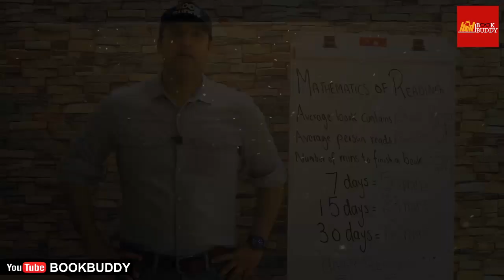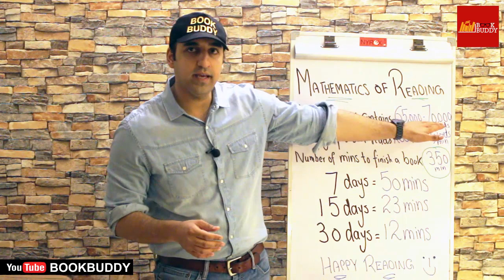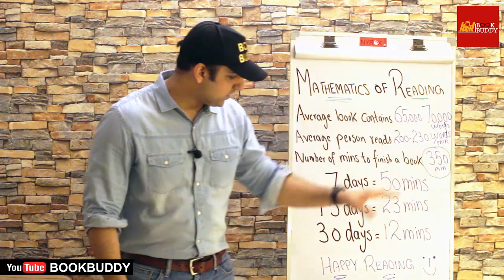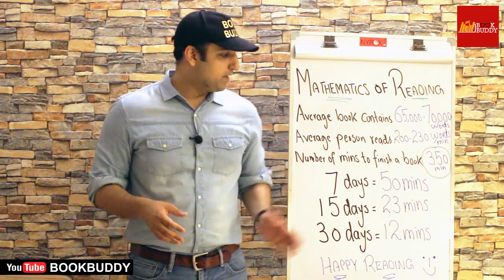Read One Book Every Week - Mathematics of Reading - Daily Reading Habit - Book Buddy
Is there a connection between Mathematics and Reading?

Yes, surely there is. In today's video I show you mathematically on how you can set your reading target for a particular day or a month so you end up reading more books. The video also answers your frequently asked question "How many minutes should one read everyday?" Learn how you can increase the number of books your can read in a calendar year just by simple mathematics.
Time to ignite and initiate your learning habits.
I am Shah Rukh; a corporate professional, a teacher at heart, a learner by thought and a reading enthusiast by design. Book Buddy is my initiative to rejuvenate the learning and reading culture in our country. Book Buddy is a platform through which you can acquire knowledge and learning as I dissect and comprehend books for easy understanding.
All you need to do is view my videos where I summarize books and key learnings part of their text, so it’s learning on the go. The platform also enables me to talk about vocabulary words so my audience can simultaneously improve their reading and writing skills. I also dedicate some time to shoot informative videos on interesting topics, which can help you learn and grow. I want every person in the country to have a penchant for reading and learning. Therefore, my mission is known as "Mission Read Pakistan."